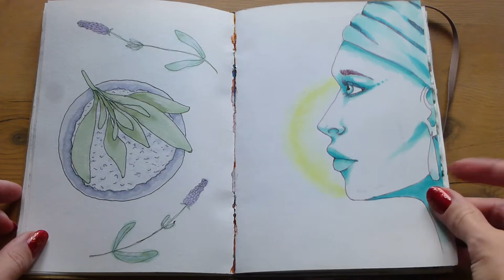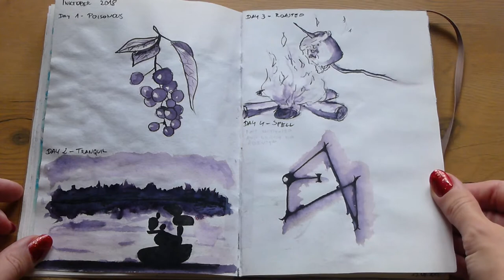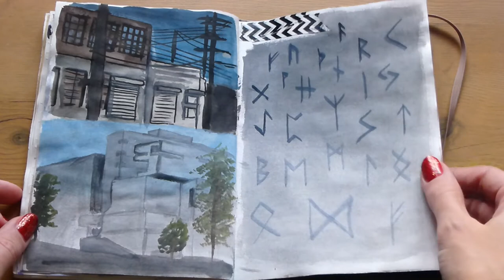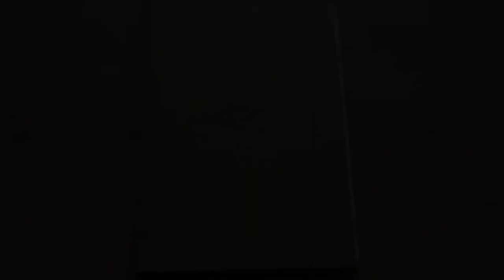sketchbook flip thru || nov 2017 - dec 2019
Long time no see! I was going to upload a different video today but I'm not actually too pleased with how that painting turned out, so I'll sit on it for a while longer and we shall see if that one makes it to the internet. For now, I'm sharing a sketchbook flip-through which I filmed back in December and then completely forgot about xD I made this sketchbook from scratch and as you can see, it's falling apart already ¯\_(ツ)_/¯ Hope you'll enjoy!